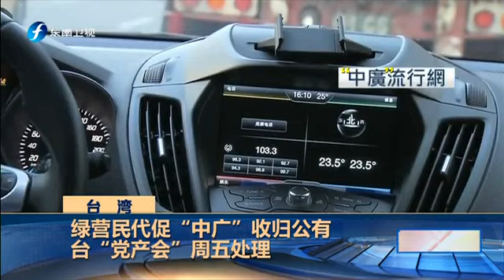20161214 海峡午报 马英九：不承认“九二共识”对台湾伤害很大